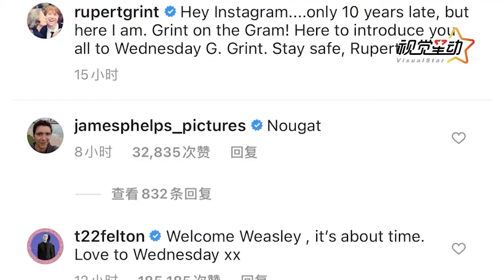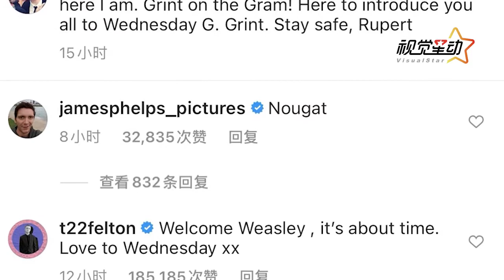“罗恩”晒娃啦！怀抱六个月女儿幸福自拍